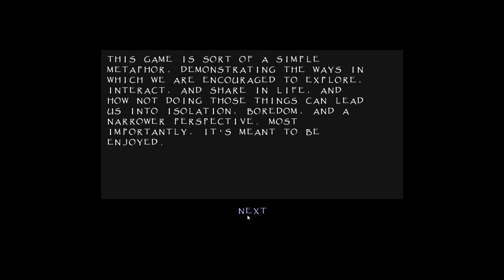(PC Room to Roam Beta) Meet Iuchitro & the Tone Stones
An introduction to Room to Roam, Hazy Paw's new game, created for EduJam: Art Saves the World.